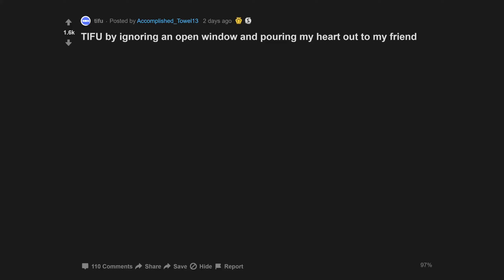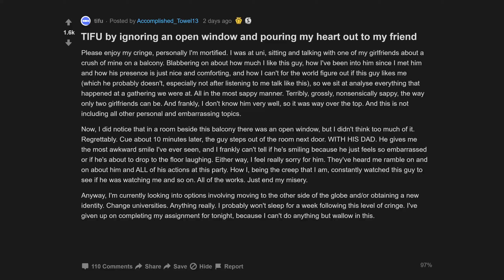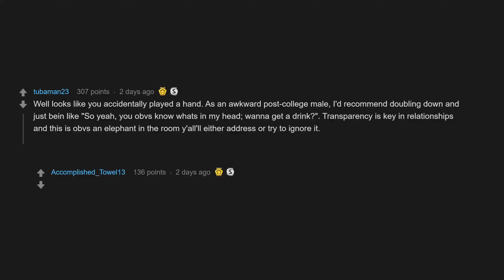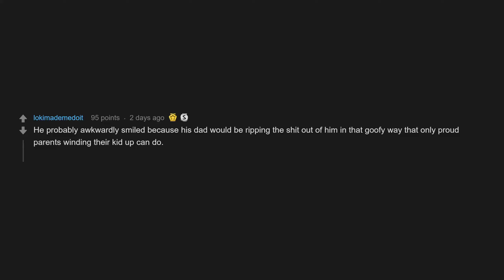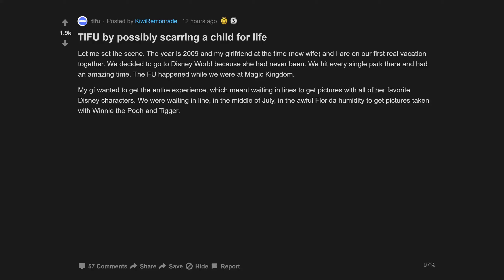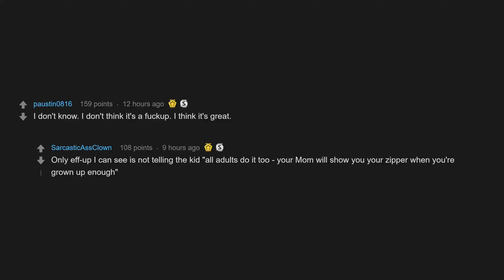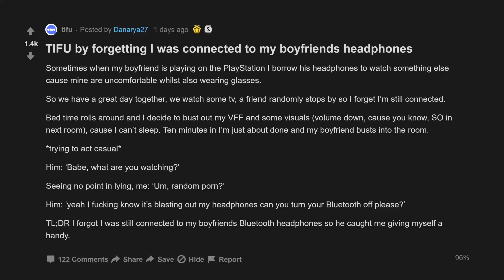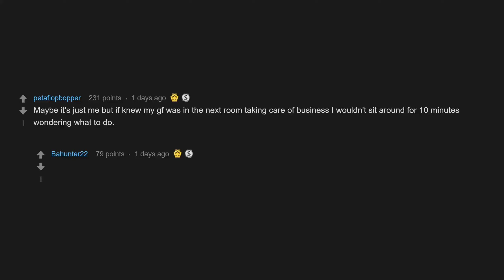TIFU By Possibly Scarring A Child For Life (r/tifu Top Posts | Reddit Stories)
00:07 TIFU by ignoring an open window and pouring my heart out to my friend
03:46 TIFU by possibly scarring a child for life
06:12 TIFU by forgetting I was connected to my boyfriends headphones